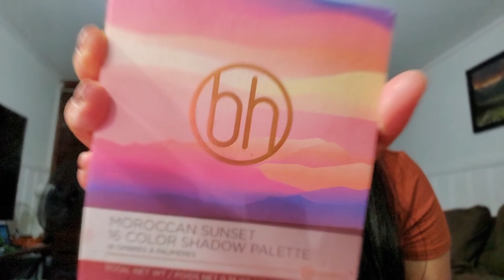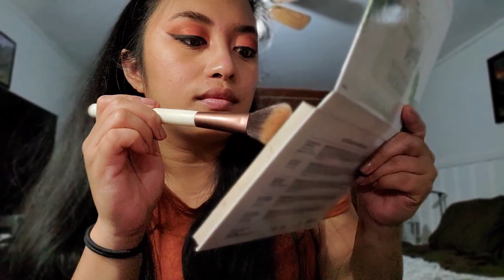Full Face of Makeup under 5 minutes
Hello people,
Just a simple and quick makeup video.